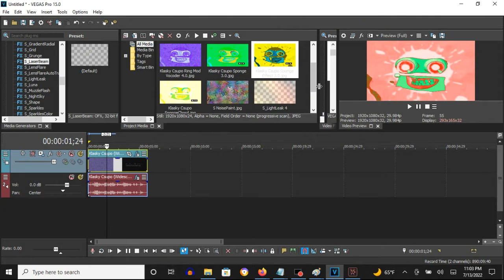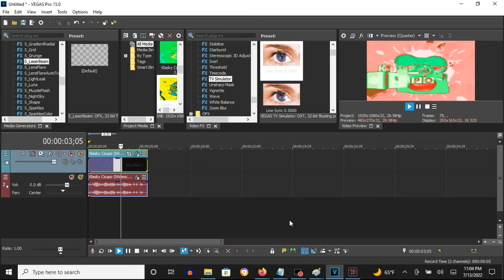How To Make Full Chord 2.0 On Vegas Pro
Edited on Thursday, July 14, 2022, 3:26:46 pm

How To Make Full Chord 2.0:

(VideoFX)

1st: Gradient Map - Full Chord 2.0

0; R: 255, G:  255, B: 255, A: 255
1; R: 255, G:   40, B:  15, A: 255
2; R:   0, G:  255, B: 127, A: 255
3; R: 152, G:  251, B: 152, A: 255
4; R: 255, G:  255, B: 255, A: 255

(AudioFX)

1st: Orange Vocoder - FULL CHORD 2.0

Keyboard Key Set:

2nd Black Key
4th Black Key
7th Black Key
12th White Key

Effect by UltraMultimediaPurpleOpalMoonstoneVideoEditing8105